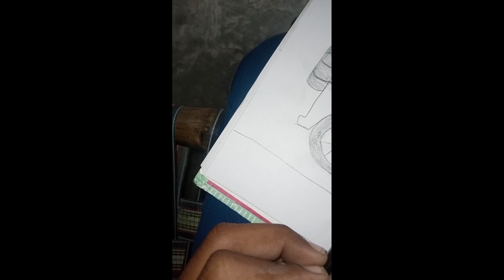Mahindra Thar Drawing.Mahindra Thar Kaise Banaen.Mahindra Car Drawing#youtubedrawing#Mahindrathar.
Thar Kaise banaen.
Thar banane ka sabse Saral tarika.
Thar banane ka sabse Aasan tarika.
Mahindra Thar ka drawing Kaise banaen.
drawing video.
drawing Kaise banaen.
jasim drawing,
Mahindra थार Drawing स्वस्तिक से
 - THAR Car Drawing फ्रॉम Swastik,
Thar car drawing easy,
how to draw Thar,
swastik into thar drawing,
 swastik into mahindra thar drawing,
 how to draw jeep,
 how to draw mahindra thar,
mahindra thar drawing,
draw mahindra thar,
thar of mahindra,
anand mahindra,
mahindra,
mahindra car,
 car drawing,
how to,
how to draw,
thar,
easy,
simple,
 unique car drawing,
drawing from swastik,
 mahindra car drawing,
car draw,
draw car easyeasy drawings,
cartoon drawings,
cool drawings,
cute drawings,
 realistic drawings